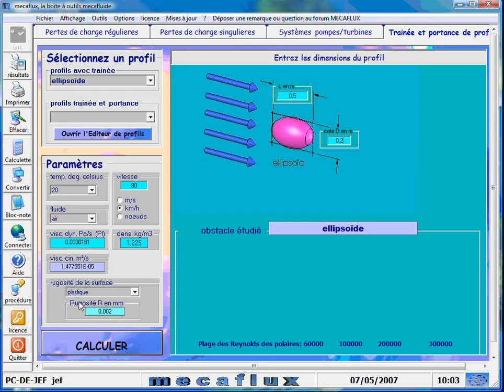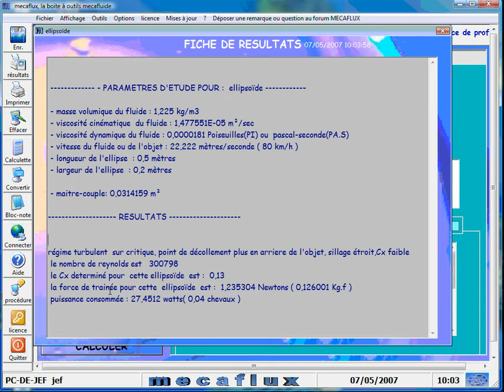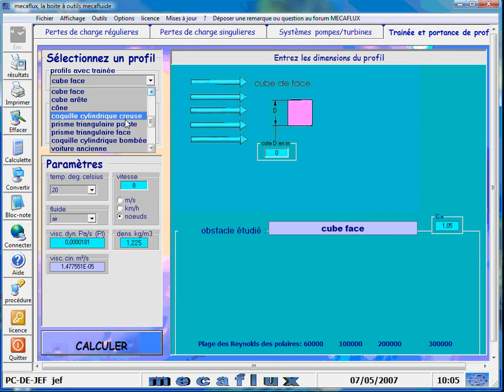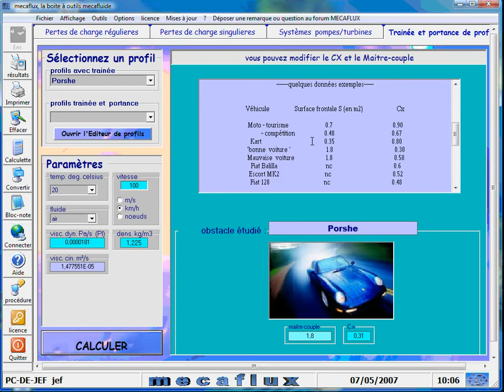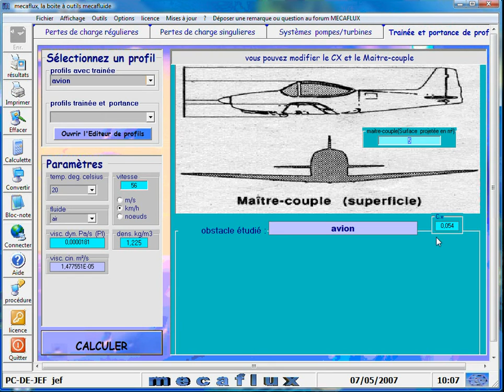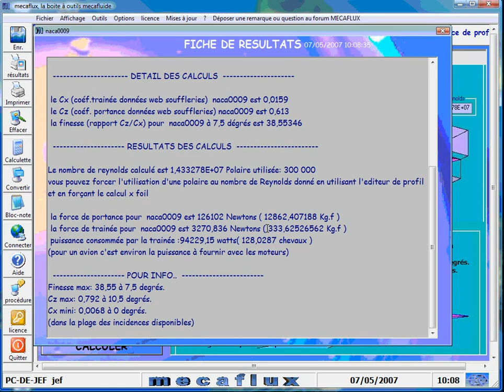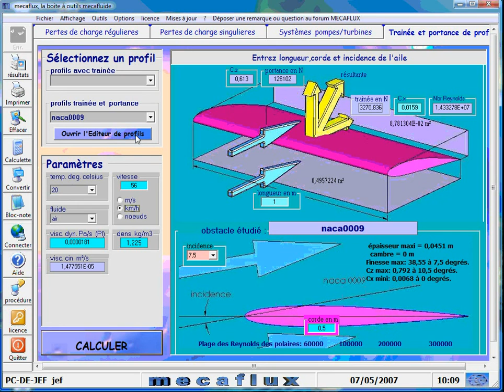traînée et portance aérodynamique ou hydrodynamique d'un objet plongé dans un courant de fluide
Exemple de calculs de traînée et portance de divers objets dans un courant de fluide air ou eau a divers vitesses (initiation aux coefficients de portance et traînée cx, cz) .